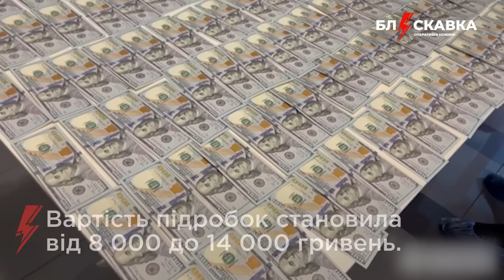⚡️01.08. Про головне: атака дронів на москву, компенсації за зруйноване житло, САУ Zuzana для ЗСУ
00:00 – атака дронів на москву
01:06 – нічна атака росії на Харків
01:31 – обстріл лікарні у Херсоні
01:56 – обшуки у воєнкома Дніпропетровщини
02:28 – виплата компенсацій за зруйноване житло
03:03 – викрили цех фальшивих документів
03:35 – іноземні судна обійшли блокаду росії
04:07 – "бавовна" в Севастополі
04:33 – перші САУ Zuzana для ЗСУ
05:09 – руйнівний тайфун у Китаї